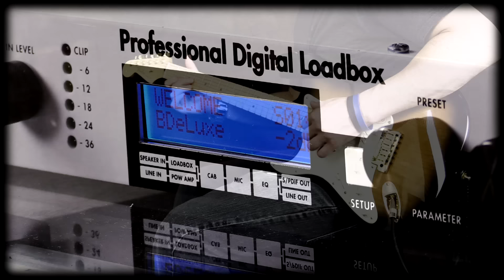Two Notes Torpedo Live with Fender Blues Deluxe & Stratocaster